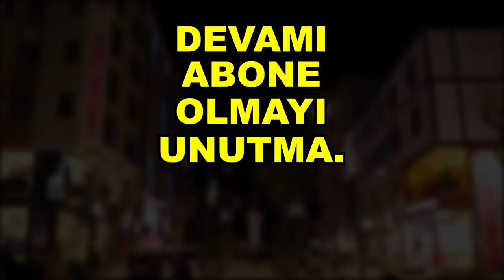BİR GÜNLÜK SEVGİLİM OLUR MUSUN ( 14 Şubat Özel )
Bu gün 14 şubat özel rastgele 2 kişiyi 1 günlük sevgili yapıp güzel bir 14 şubat sevgililer günü kutlamalarını sağladık. Rast gele date tarzı olan serimizi umarım beğenirsiniz
İyi seyirler